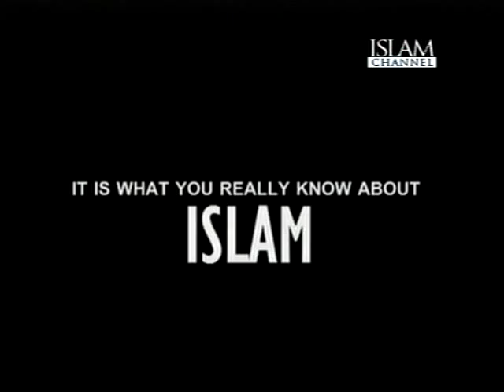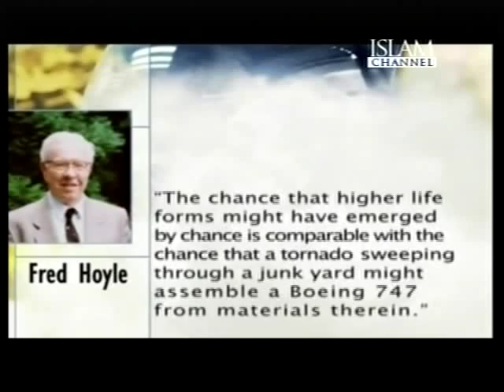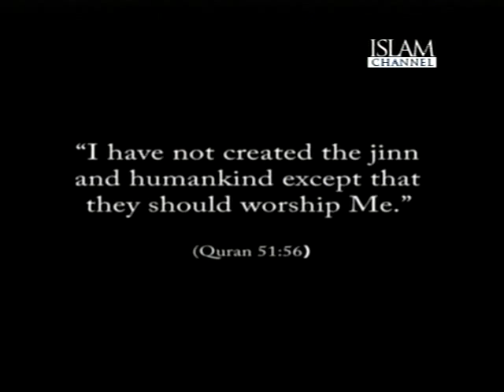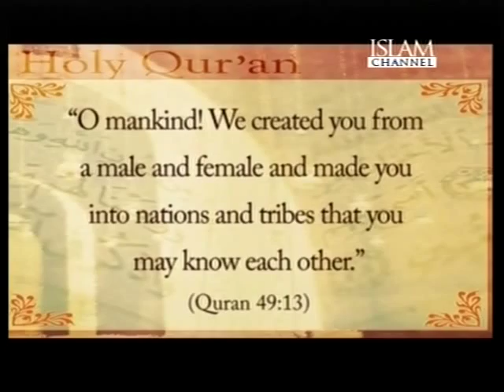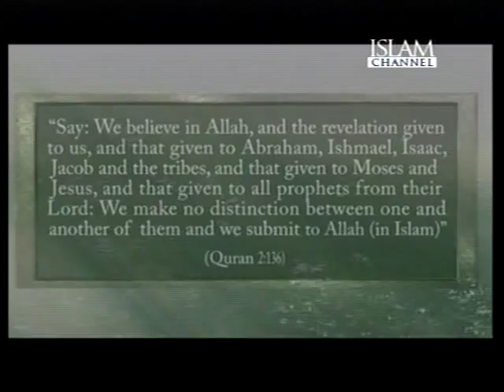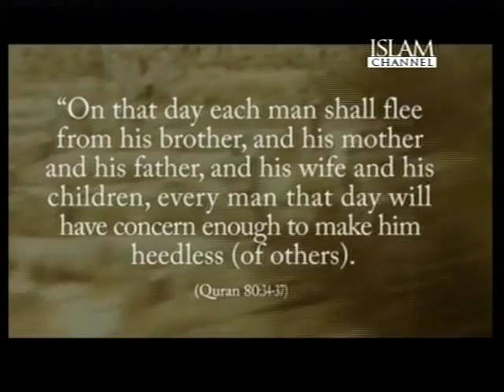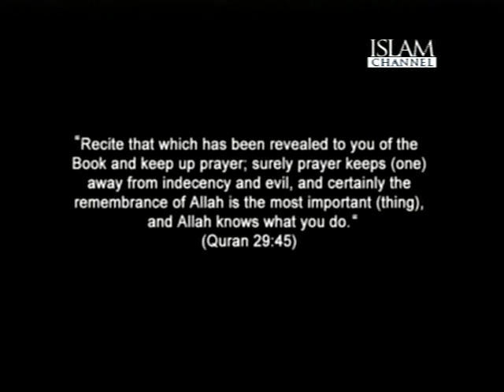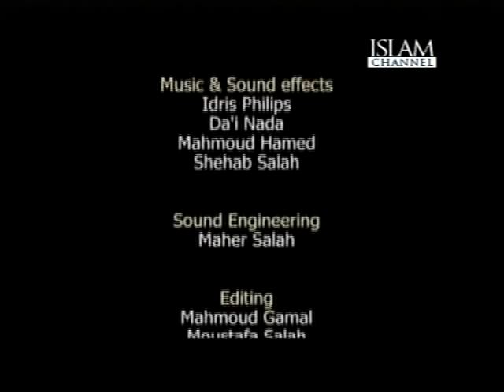Muhammad The Final Legacy continues 1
The Legacy Continues